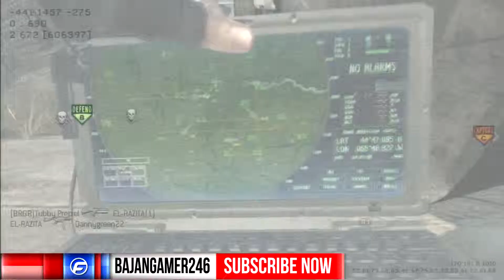Channel Update Back From Barbados What happened to my PS4 Upcoming Content and More